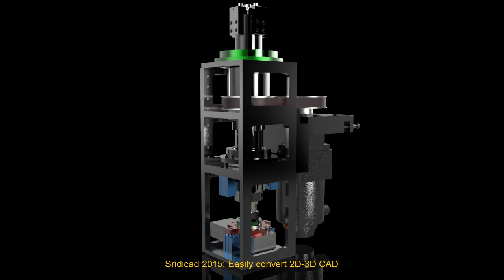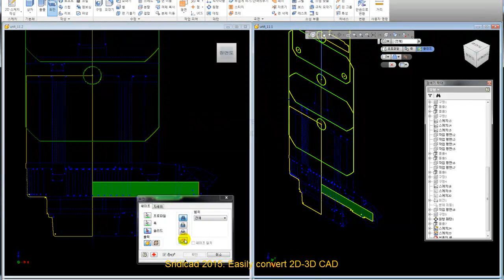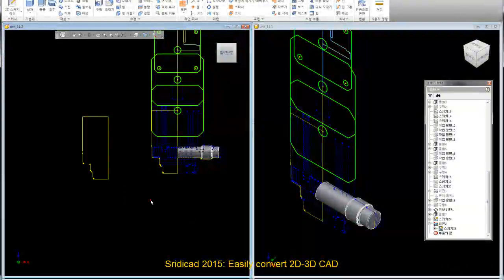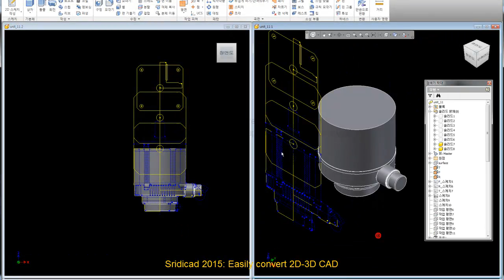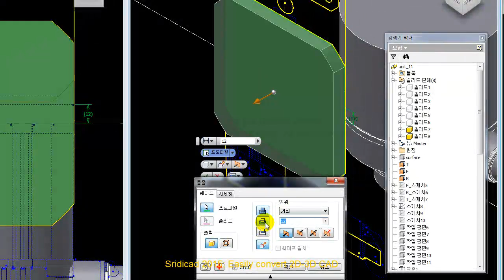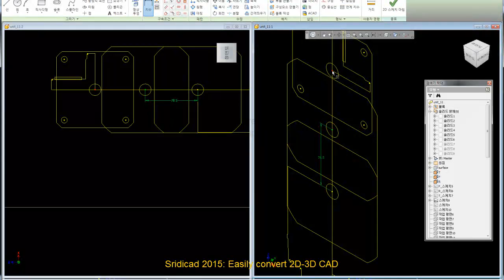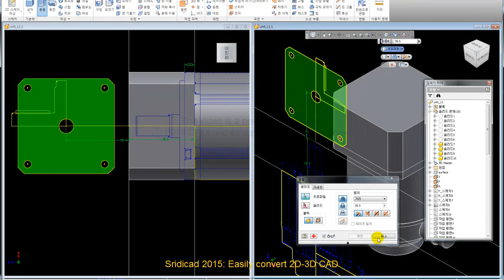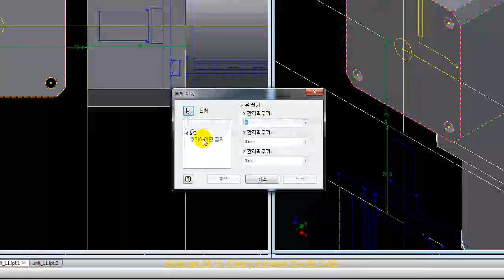인벤터 기초, 인벤터 시뮬레이션-inventor 강좌, 가격 25,000원-Ver 4.0 095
오토캐드 무료강좌, 오토캐드 무료,오토캐드 배우기-인벤터 2015, 가격 25,000원-Ver 4.0 081~
25,000원

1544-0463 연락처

바로가기
1. SRIDI에서 구매

2. 결재